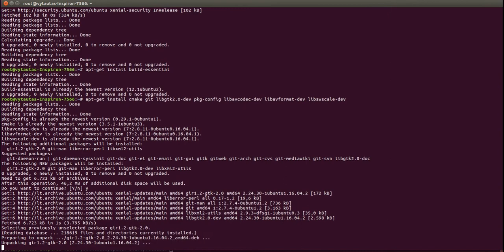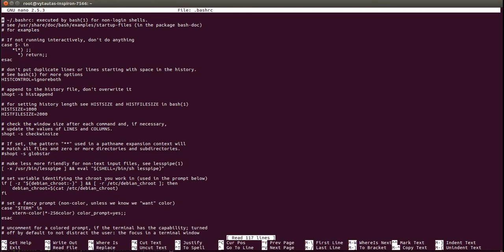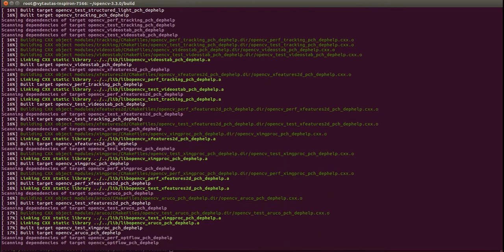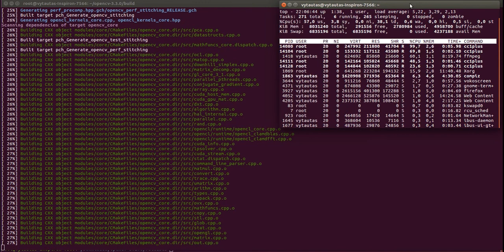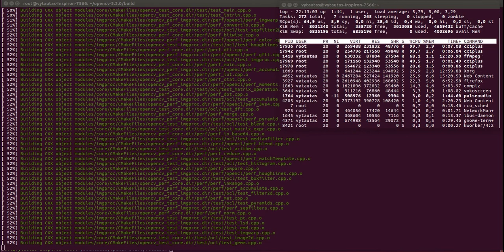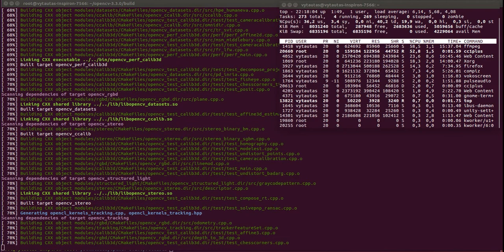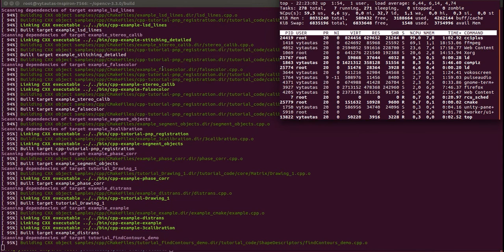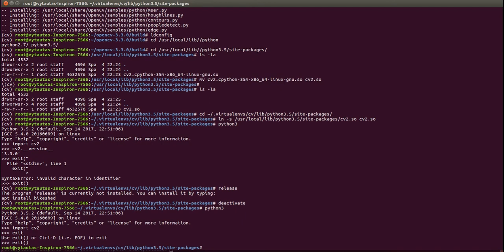Installing OpenCV 3.3.0 on Ubuntu 16.04 LTS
$ sudo apt-get update && sudo apt-get dist-upgrade && sudo apt-get autoremove
$ sudo apt-get install cmake git libgtk2.0-dev pkg-config libavcodec-dev libavformat-dev libswscale-dev
$ sudo apt-get install python-dev python-numpy libtbb2 libtbb-dev libjpeg-dev libpng-dev libtiff-dev libjasper-dev libdc1394-22-dev
$ sudo apt-get install libavcodec-dev libavformat-dev libswscale-dev libv4l-dev
$ sudo apt-get install libxvidcore-dev libx264-dev
$ sudo apt-get install libgtk-3-dev
$ sudo apt-get install libatlas-base-dev gfortran
$ sudo apt-get install python2.7-dev python3.5-dev
$ cd ~
$ unzip opencv.zip
$ cd ~
$ unzip opencv_contrib.zip
$ sudo apt-get install python-pip && pip install --upgrade pip
$ sudo pip install virtualenv virtualenvwrapper
$ sudo rm -rf ~/.cache/pip
$ cd ~
$ nano .bashrc
# virtualenv and virtualenvwrapper
export WORKON_HOME=$HOME/.virtualenvs
source /usr/local/bin/virtualenvwrapper.sh
$ source ~/.bashrc
$ mkvirtualenv cv -p python3
$ workon cv
$ pip install numpy
$ cd ~/opencv-3.3.0/
$ mkdir build
$ cd build
$ cmake -D CMAKE_BUILD_TYPE=RELEASE \
      -D CMAKE_INSTALL_PREFIX=/usr/local \
      -D INSTALL_PYTHON_EXAMPLES=ON \
      -D INSTALL_C_EXAMPLES=OFF \
      -D OPENCV_EXTRA_MODULES_PATH=~/opencv_contrib-3.3.0/modules \
      -D PYTHON_EXECUTABLE=~/.virtualenvs/cv/bin/python \
      -D BUILD_EXAMPLES=ON ..
$ make -j4
$ sudo make install
$ sudo ldconfig